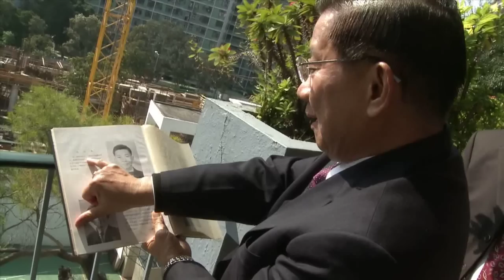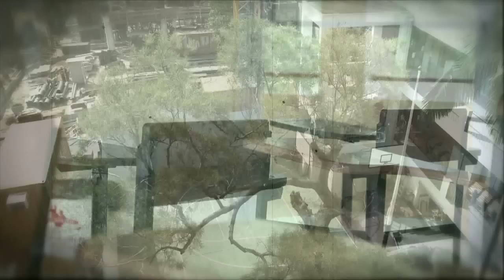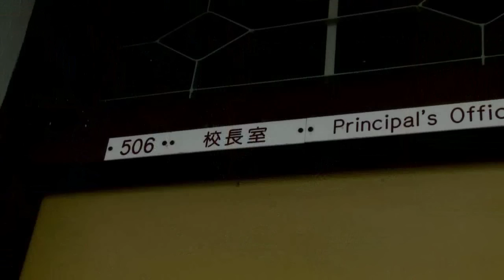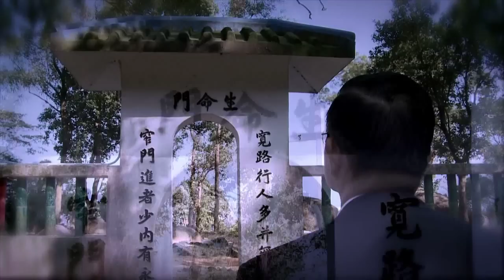TV1083 生命漢堡包/The Father of China's McDonald's (HD 粵語聲道/English Subtitle)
朱源和，被譽為中國麥當勞之父，由香港第一間麥當勞當分店經理開始，朱源和因為勤力拼搏，一直晉昇至香港區副總裁；一九九零年，他更成功將麥當勞帶進廣大的中國市場，名利雙收。當他處於事業最高峰之時，一件事的發生卻扭轉了他的生命。今天，他向人推介的再不是快餐店的漢堡包，而是生命的漢堡包。

James Chu is called the Father of China's McDonald's. Working up from a manager, in hardworking, James started up the first McDonald's restaurant and eventually became the vice director of McDonald's in Hong Kong. In 1990, he successfully introduced McDonald's into China's market, making him famous and wealthy.  While at the peak of his career, a fatal illness changed his fate. Today, no longer would he tell people about hamburgers, he is telling the real Bread that actually can save and satisfy people's life.